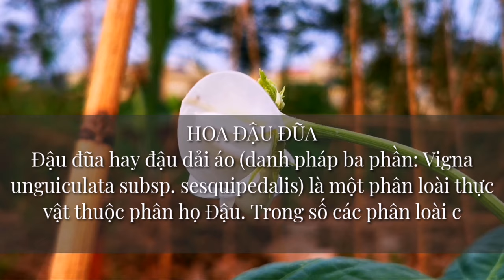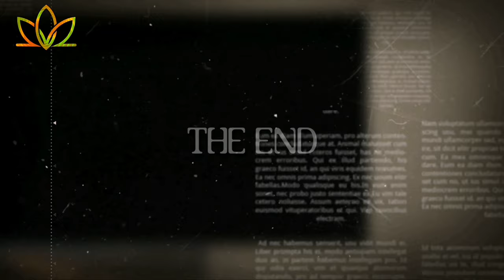Hoa Đậu Đũa hoa trắng -Tên khoa học: Vigna unguiculata ssp.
Đậu đũa hay đậu dải áo (danh pháp ba phần: Vigna unguiculata subsp. sesquipedalis) là một phân loài thực vật thuộc phân họ Đậu. Trong số các phân loài còn lại của loài Vigna unguiculata có đậu đen.
Đậu que, đậu ve hay đậu cô ve, còn gọi là: đậu a ri cô ve do biến âm từ tiếng Pháp: haricot vert, danh pháp khoa học Phaseolus vulgaris, là một giống đậu que được trồng ở Đà Lạt, có đặc điểm dài hơn, ốm hơn, giòn hơn, dễ bẻ hơn, và giá cao hơn đậu que. Có nhiều giống khác nhau được trồng với hương vị và màu sắc khác nhau: từ vàng tới lục nhạt hoặc hơi tím. Quả đậu cô ve có thể được bán ở dạng đóng hộp, đông lạnh hoặc tươi.
Tên gọi đậu que thường gây nhầm lẫn với các loại đậu khác cũng được gọi là đậu que trong tiếng Việt, dùng để chỉ các loại đậu có tên green bean, string bean, snap bean ở đông bắc và phía tây nước Mỹ, hoặc tên ejotes ở Mexico, là quả chưa chín của những giống đậu được trồng riêng biệt để lấy cả vỏ lẫn ruột. Tại các nước nói tiếng Anh, từ green bean hoặc common bean thông thường là tên gọi để chỉ phần quả đậu còn tươi, chưa chín của cây Á hậu đậu (Phaseolus coccineus), đậu đũa (Vigna unguiculata sesquipedalis), đậu ván, hay đậu rồng (Psophocarpus tetragonolobus). Đậu Hà Lan (Pisum sativum) đôi khi cũng được gọi là green bean tại Mỹ.

Ngoài ra, tên gọi haricot vert có thể nhầm lẫn với haricot bean hoặc Navy bean, là một loại hạt đậu khô. Cũng cần phân biệt đậu cô ve với đậu tây.